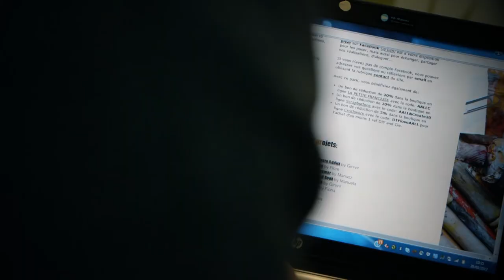Coventry University London: Enterprise - Aall and Create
Abdallah studied his MBA with Coventry University London and set up his business via our Enterprise Hub. Watch to learn about his story.